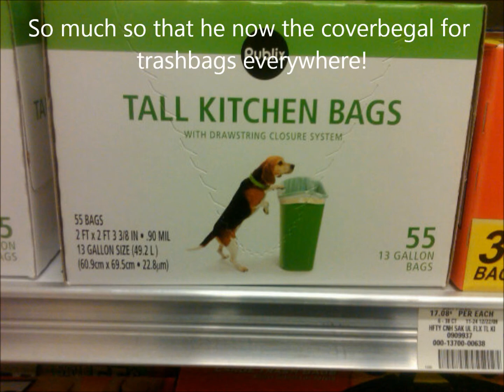Beloved Bruno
our 14 year old beagle!